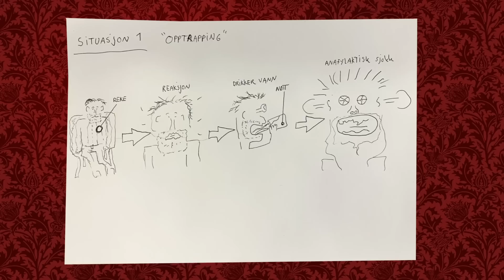Ta med noe du kan true med som ikke er et våpen | Kongen befaler | discovery+ Norge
Ta med noe du kan true med som ikke er et våpen. Oppgaven løses som vanlig på veldig forskjellige måter av deltakerne. Lars Berrum er igjen den som imponerer Bård minst og ender opp med sisteplass.

Bård Ylvisåker inntar rollen som den allmektige kongen med Olli Wermskog som assistent. I hvert program deler han ut absurde praktiske oppgaver og utfordringer til Leo Ajkic, Vidar Magnussen, Hani Hussein, Karin Klouman og Lars Berrum som humoristene må løse på mest mulig kreativt og effektivt vis.